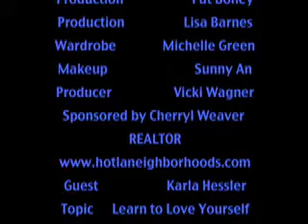IS YOUR HUSBAND A MOOCH?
Vicki Wagner interviews a young woman whose husband is a mooch, lives with her parents and doesn't have a job!  Love yourself first and the rest will fall in place.
Lesbian Knows Best
Guest: Karla Hessler